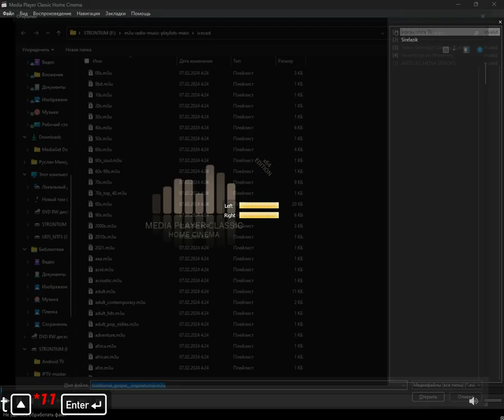icecast - traditional_gospel__inspirational (Media Player Classic Home Cinema) (04.08.2024)